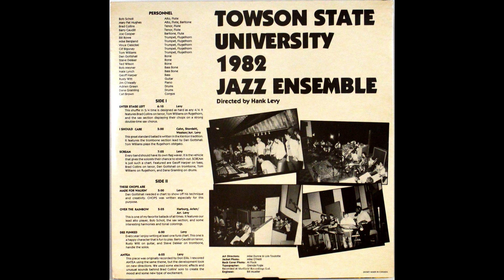Towson State University Jazz Ensemble - 1982 - 03 - Scream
Bob Scholl - Alto, Flute
Mary Pat Hughes - Alto, Flute, Baritone
Brad Collins - Tenor, Flute
Barry Caudill - Tenor, Flute
Joe Cooper - Baritone, Flute
Bill Rowe - Trumpet, Flugelhorn
Mike Bergland - Trumpet, Flugelhorn
Vince Ciesiclski - Trumpet, Flugelhorn
Clif Bigoney - Trumpet, Flugelhorn
Tom Williams - Trumpet, Flugelhorn
Dan Gottshall - Trombone
Steve Dekker - Trombone
Ted Wilson - Trombone
Bob Meyner - Bass Trombone
Nate Lynch - Bass Trombone
Geoff Harper - Bass
Rusty Witt - Guitar
Jim O'Meally - Piano
Adrien Green - Drums
Dana Gramling - Drums
Carl Brown - Congos